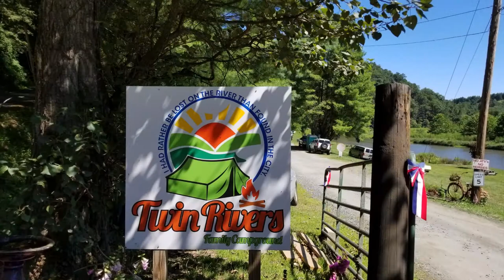HCBF 2017 Slideshow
This is the 21st High Country Bus Festival. There were 450 people , 150 buses and 220 registered vehicles. We were entertained by New Corduroy Commander from Norfolk , Va.